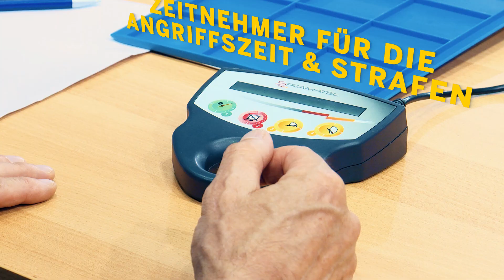Wasserball: Rogers Regelkunde Teil 03 - Die Schiedsrichter und das Kampfgericht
Wann dürfen die Spieler nach Strafen wieder ins Wasser? Was macht das Kampfgericht? Und wer entscheidet über Tor/kein Tor?
👨‍🏫🤽‍ Unser ehemaliger Torwart Roger Kong erklärt Euch in unserer Serie "Rogers Regelkunde" heute im dritten Teil die Schiedsrichter und das Kampfgericht.